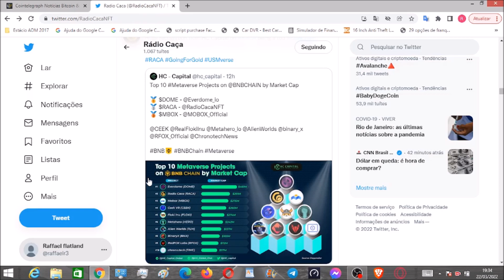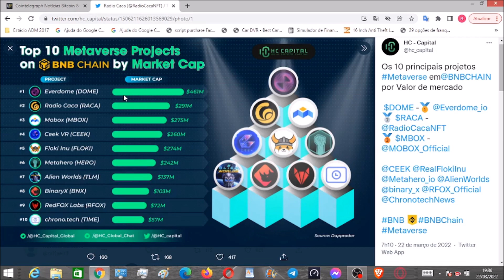Radio caca entre os top 10 do Metaverso da BNB chain